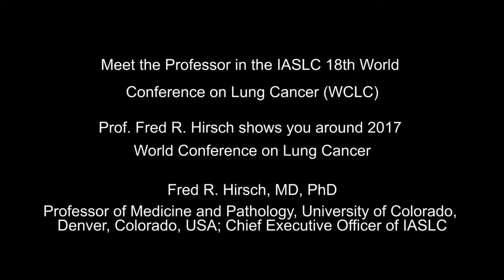WCLC Prof. Fred R. Hirsch shows you around 2017 World Conference on Lung Cancer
IASLC 18th World Conference on Lung Cancer
October 15 – 18, 2017, Yokohama, Japan